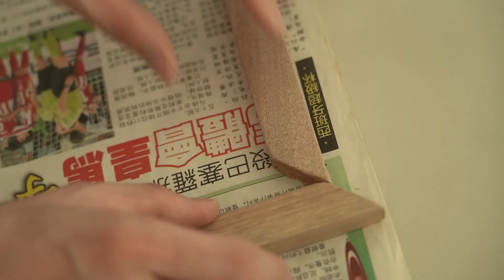vlog 23 🇲🇾疫情宅家都干啥 ｜DIY鹿角蕨板 ｜上板过程 ｜牛油果鸡蛋三文治制作方法 ｜staghorn fern tutorial ｜avocado egg sandwich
关于我：
Hi 大家好！我是Claire，来自中国，现在跟我的先生Ivan(马来西亚华人)生活在大马。现在是主妇and煮妇，也是ayden的妈咪，频道主要记录我在大马的生活，偶尔上传开箱和爱用品影片。感恩！love you all！
谢谢你花时间读到这里！

About me:
Hi everyone！I'm Claire from China. I'm living in Malaysia with my husband Ivan(Malaysian Chinese). I'm a full-time housewife and mommy also loves cooking. This channel is mainly about my daily life vlogs, sometimes uploads unboxing or favs video. Thanks！love you all！
Thanks again for your time to read my description!